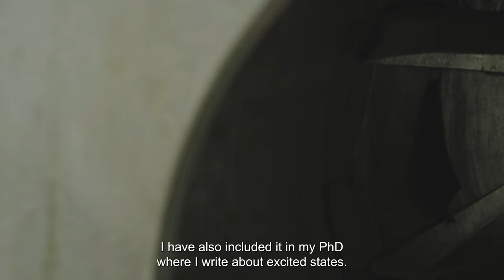Lea Porsager & Lars Bang Larsen: STRIPPED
Lea Porsager
STRIPPED
12 Jun – 8 Aug 2021

"I am attracted to science, mysticism and feminism because all three themes are open-ended, wild and raw, albeit in very different ways. They can challenge each other where they criss-cross and differ from each other. This gives rise to a vibration, movement or collision, which I am interested in exploring," says Lea Porsager.

Wind-turbine blades cut into slices, magnetic prayer wheels and sexualised icon paintings are some of the elements featured in Lea Porsager’s solo show 'STRIPPED', on throughout the summer at Kunsthal Charlottenborg. In this major exhibition, visitors will find works that explore the boundaries between body, knowledge and metaphysics. We are in the realm of sculpture – and at the same time somewhere else entirely, entering states of excitement and exhaustion.

In the exhibition, Porsager mixes science and esoteric knowledge, including tantric meditation and quantum physics. In her works, energy, matter and body meet and clash up against each other in unseen ways as she lets new forms emerge in encounters with phenomena that we cannot perceive with our senses alone.

The exhibition opens with three cut-up wind turbine blades lying like fallen giants on the floor of Kunsthal Charlottenborg’s grand space. The emptiness of the hall and the spaces between the individual pieces are permeated by an immense, invisible force. Where the blades have been cut, openings appear: wormholes to another dimension, or female openings in the otherwise phallic shape of the blades? Porsager plays with the wind mill as a historic image of the power of the imagination – and as a present-day symbol of sustainable energy, offering assurances that our lives can continue as before as long as our energy is clean.

The works in the exhibition point beyond themselves as art: they could be machines and strange measuring instruments, or cultic objects used for obscure rituals. When Porsager’s works open themselves up to other, alternative or even alien meanings, our imagination is pushed to enter new dimensions. In that sense, the title of the exhibition – 'STRIPPED' – can be understood as a way of kicking old habits, or of unlearning what one previously knew, thereby becoming open to what lies hidden on the other side of humanity’s understanding of ourselves as the centre of the world.

Lea Porsager (b. 1981) is a graduate from the Royal Danish Academy of Fine Arts in Copenhagen and from the Städelschule in Frankfurt am Main in 2010. She has had solo shows at venues such as the Henie Onstad Art Center in Oslo, Kunstverein Göttingen, The Emily Harvey Foundation in New York and The Museum of Contemporary Art in Roskilde. Porsager took part in documenta 13 and the 14th Istanbul Biennale. She is currently working on public art commissions in Denmark, Norway and Sweden. Her land art piece Gravitational Ripples was inaugurated in June 2018 at Djurgården in Stockholm, commemorating the Swedish victims of the tsunami disaster in Southeast Asia in 2004. Porsager holds a PhD from the Malmö Art Academy. She lives and works in Copenhagen.

STRIPPED is curated by Lars Bang Larsen and organised in collaboration with the Moderna Museet in Stockholm. The exhibition is supported by the Augustinus Foundation, the Beckett Foundation, the Knud Højgaard Foundation, the Obel Family Foundation, the Danish Arts Foundation and the William Demant Foundation.

kunsthalcharlottenborg.dk